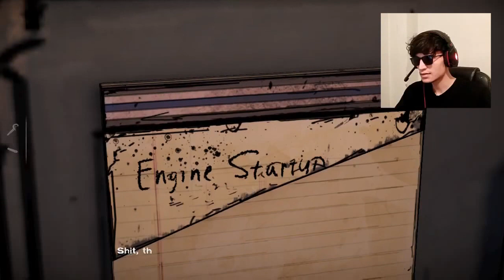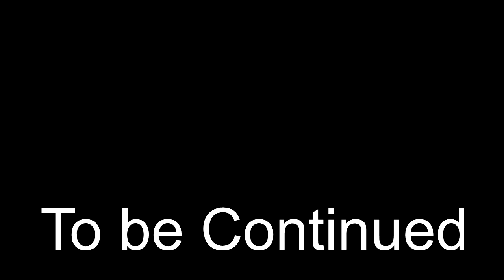الحلقة العاشرة - The Walking Dead Game part 10